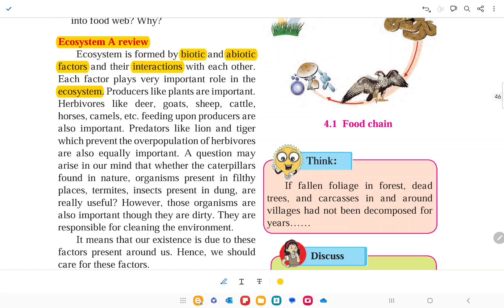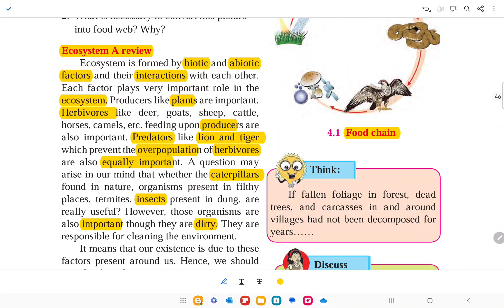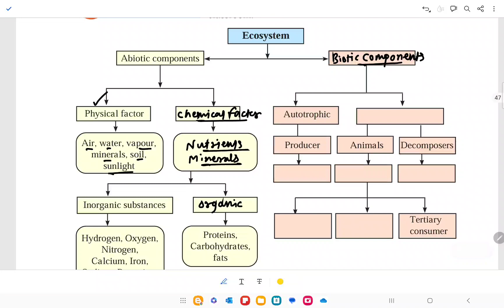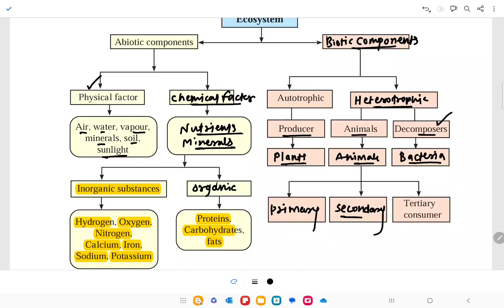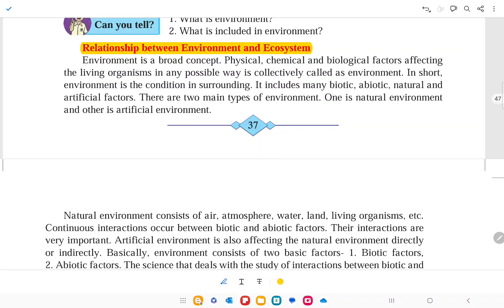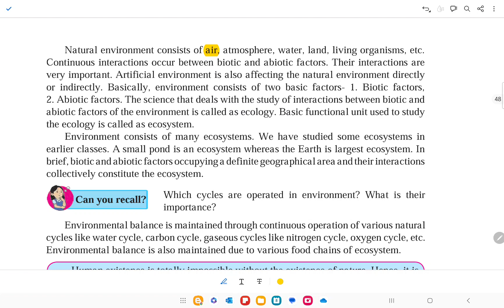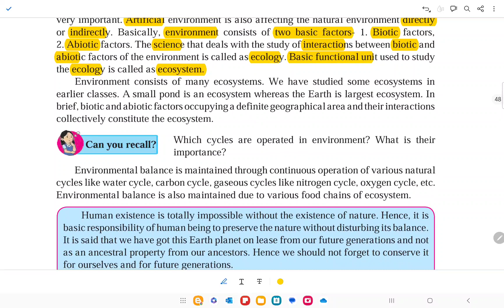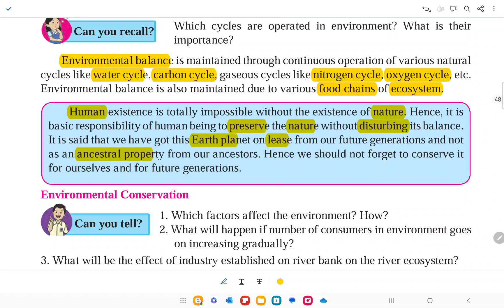Ecosystem A review - L1 -4. Environmental management